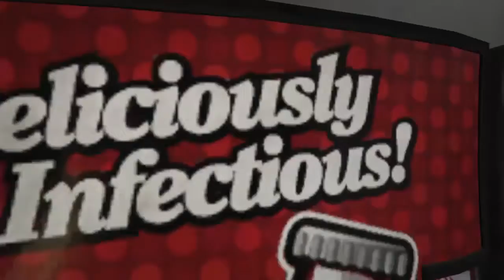MONEY CITY #1 FRIST BIG LICK!!!!!